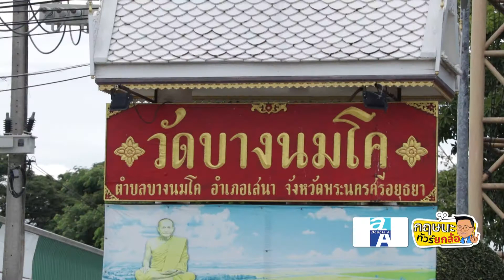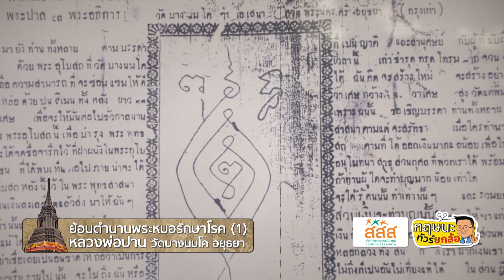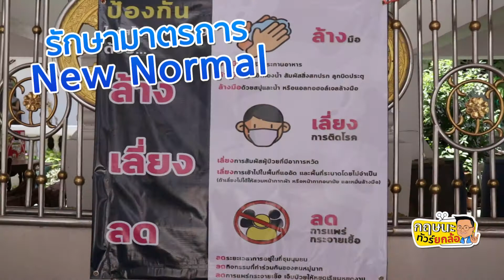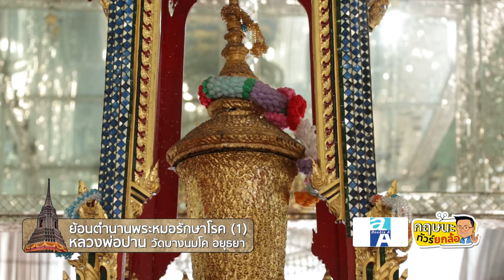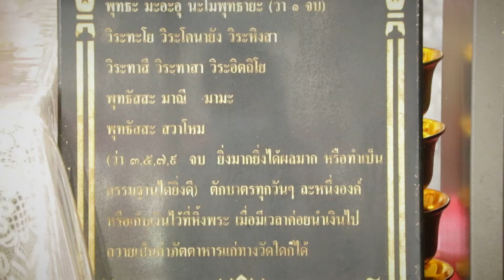"พระหมอ ของหลัง คาถาเงินล้าน" ของหลวงพ่อปาน แห่งวัดบางนมโค l 29-08-64 Krisana Lalai Ch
รายการกฤษนะทัวร์ยกล้อ ออกอากาศ วันอาทิตย์ที่ 29 สิงหาคม 2564